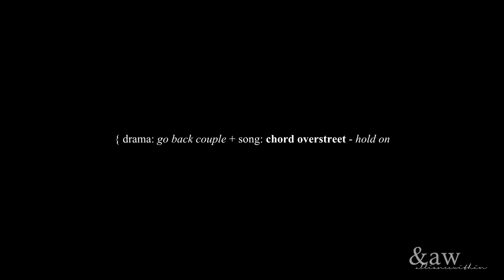ban-do & jin-joo ( lets go home )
coloring: is not mine.
sources: drama and song at the end of the video.

▶ rambles:
i. love. this. drama. unfortunately though i feel like it got rushed in the end, the small moments and chemistry between these two. ugh. you guys need to go check it out, if you havent.